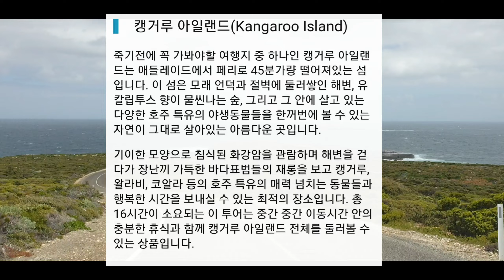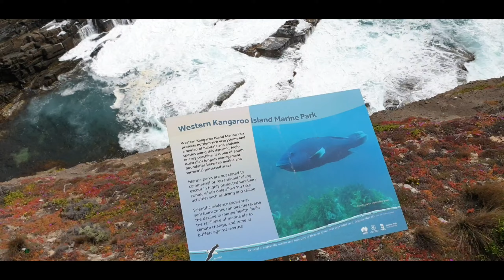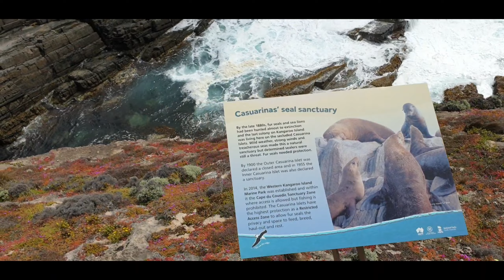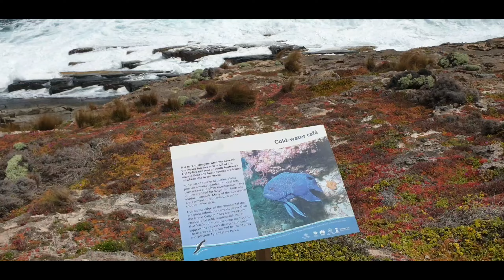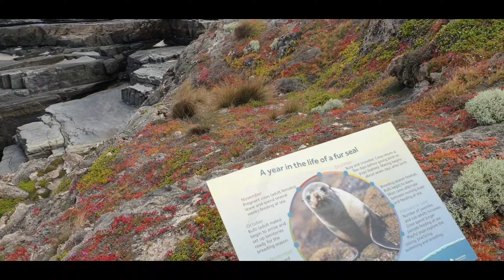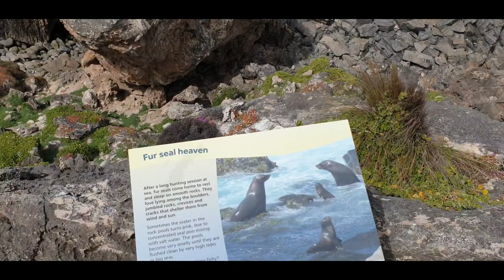"에드미랄스 아치" 드라이브와 걸어보자- 캥거루아일랜드 (Admirals Arch )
Admirals Arch는 자연의 놀라운 힘에 의해 만들어진 천연 암석 아치입니다. 캥거루 섬의 플린더스 체이스 국립공원 내에 있습니다.  절벽 주변의 산책로를 따라 쉽게 걸을 수 있습니다.  아치가 내려다보이는 전망대로 이어집니다.  아치는 수천 년 동안 바다의 풍화와 침식으로 조각되었습니다.

 물개는 종종 바위 사이에서 놀고 있습니다.
 이 짙은 갈색 물개는 바다에서 먹이를 먹지만 육지로 돌아와 휴식과 번식을 합니다.  여름에는 각각의 큰 수컷이 다수의 암컷과 함께 영역을 형성합니다.  아치 아래의 바위 웅덩이 근처에서 노는 물개 새끼를 종종 볼 수 있습니다.

 공원에 해설 센터가 있어 더 많은 정보, 지도, 주변 야생 동물 관찰 및 산책에 대한 아이디어를 제공합니다.

 Cape de Couedic의 유서 깊은 등대 코티지 근처에 머물 수도 있습니다.  현대적인 시설로 아름답게 복원되었습니다.